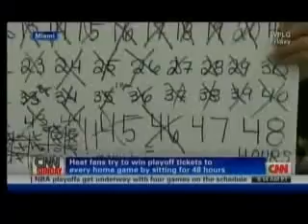48 Hours CNN Clip 4 17 11